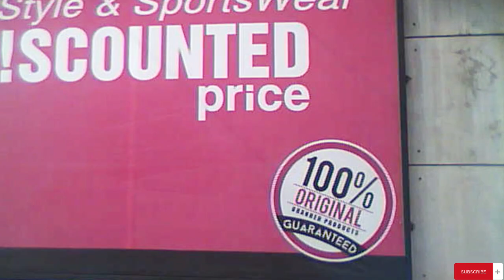street view from dashcam pekalongan assa hotel